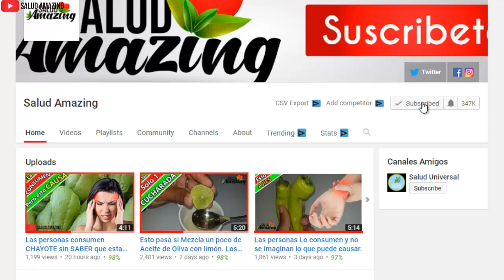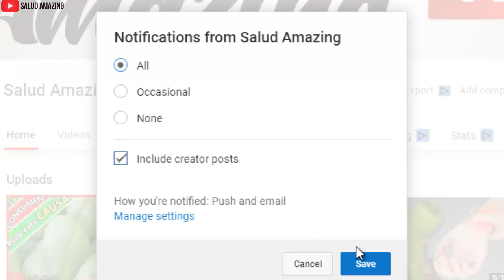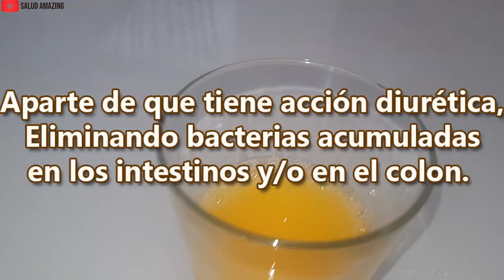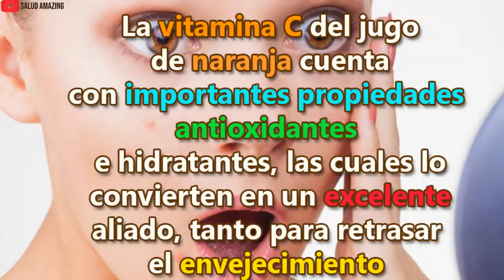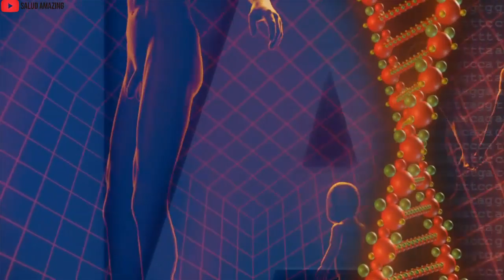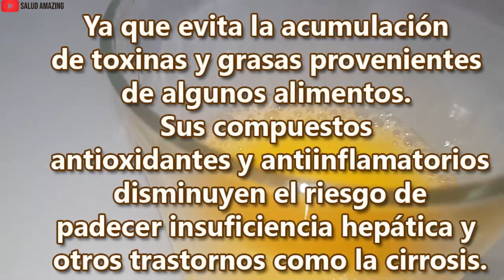Tan solo un vaso antes de dormirte Causará TODO esto.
Constantemente  lo utilizamos y lo consumimos pero dentro del jugo de naranja existen secretos que si sabes úsalos, tendrás una lluvia de beneficios para ti.
La naranja es uno de los cítricos más consumidos en todo el mundo, y es que forma parte de grandes platos especialmente a la hora del desayuno, y es que  a poco a quien no le gusta un poco de jugo de naranja recién exprimido? Con cualidades increíbles para nuestro paladar el jugo de naranja esta presentes en todos los hogares del mundo, Pero sabias que este jugo puede hacer mucho por tu salud?
Con cualidades increíbles, La naranja es rica en antioxidante y antiinflamatoria, gracias a los 170 nutrientes que contiene, entre los cuales destaca la Vitamina C que posee, por eso tomar zumos de naranja es muy saludable,  y mas si sabes consumirla. Por eso hoy te mostramos 10 razones por las que debes tomar 1 vaso de jugo de naranja antes de irte a dormir.